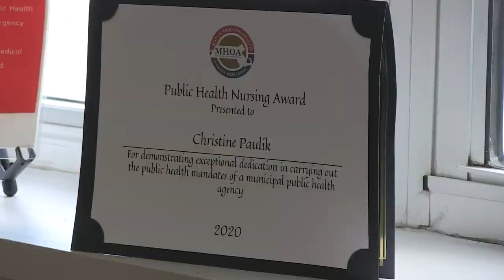Burlington Public Health Nurse Christine Paulik Retiring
Burlington Public Health Nurse Christine "Chris" Paulik is set to retire from the Public Health Department and move on to her next chapter.